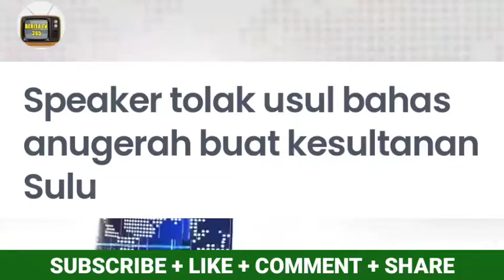MENGEJUTKAN! SPEAKER TOLAK MENTAH-MENTAH USUL MP KOTA BELUD